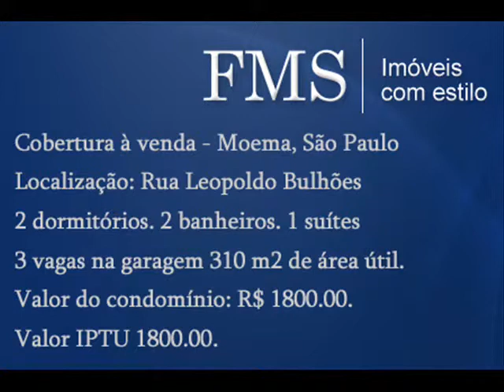Cobertura à venda Moema 2 dorms 1 suíte São Paulo Rua Leopoldo Bulhões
2 dormitórios. 2 banheiros. 1 suítes 3 vagas na garagem 310 m2 de área útil. Valor do condomínio: R$ 1800.00. Valor IPTU 1800.00.